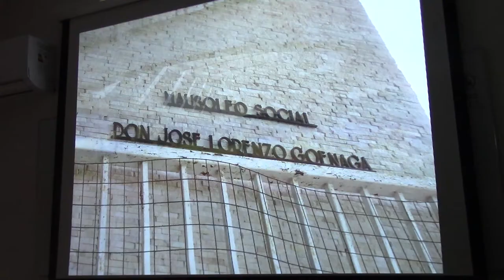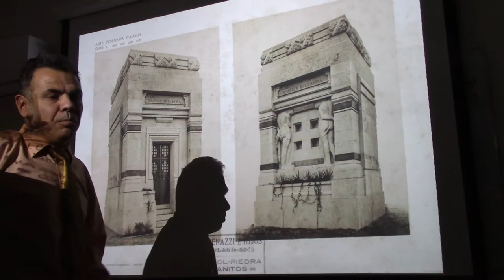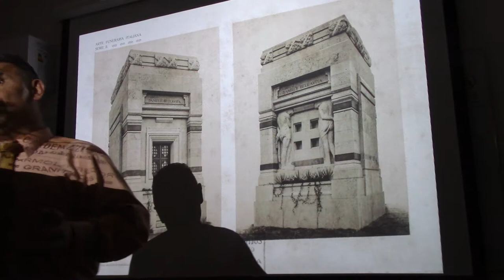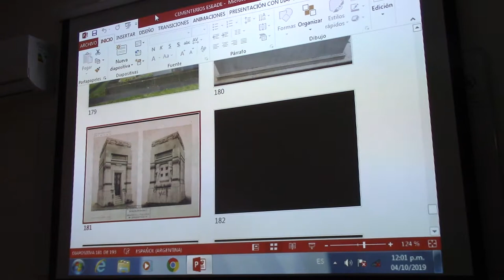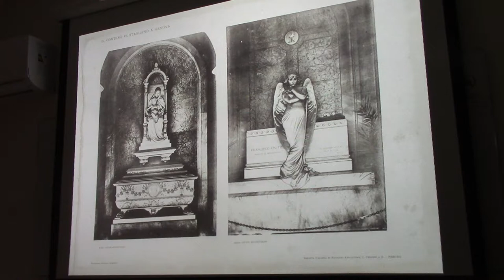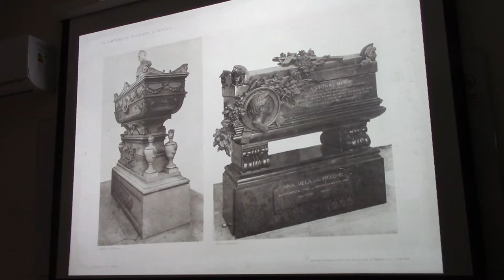272 IMITADORES DE SALAMONE EN CEMENTERIOS PAMPEANOS POR EL DR JUAN LAZARA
Arte Funerario. Cementerios. Cementerios Monumentales de Interés Turístico. Primera Clase del Dr. Juan Lázara sobre patrimonio funerario dictada en el marco de una institución universitaria (ESEADE). Con la asistencia de alumnos de la licenciatura en Turismo y de Curaduría de Arte se brinda por primera vez en la Argentina esta asignatura universitaria dentro del plan de estudio de una carrera con título oficial.

Categoría
Formación